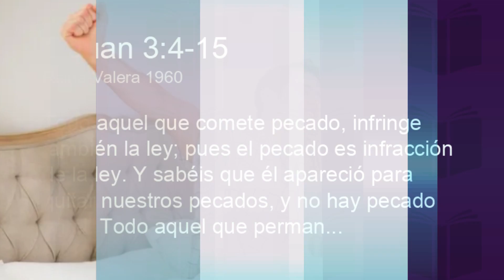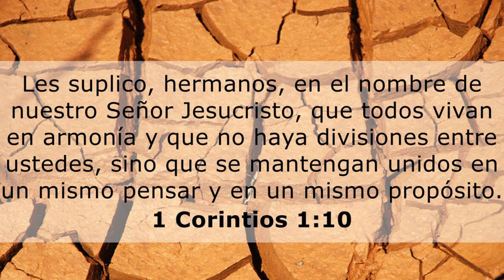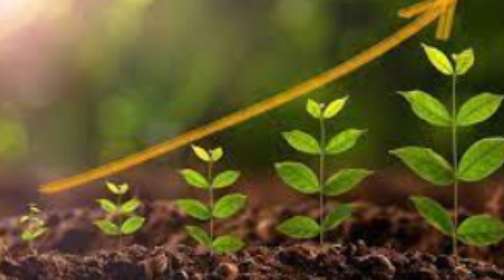¿QUIERES CRECER ESPIRITUALMENTE? NO ALIMENTES EL MUNDO ESPIRITUAL DE MALDAD, CON TUS MALAS OBRAS.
El mundo espiritual es un lugar en el que las acciones tienen un efecto profundo y duradero. Si deseas crecer espiritualmente, es fundamental que comprendas que tus acciones tienen un impacto directo en este mundo. Cada vez que haces algo malo, contribuyes a la maldad en el mundo espiritual.
Por lo tanto, si deseas crecer espiritualmente, debes ser consciente de tus acciones y asegurarte de que sean buenas y positivas. En lugar de alimentar el mundo espiritual con maldad, debes esforzarte por hacer el bien y contribuir al crecimiento y la armonía espiritual.
En resumen, si deseas crecer espiritualmente, debes tener en cuenta que el mundo espiritual es un lugar donde tus acciones tienen un efecto profundo y duradero. Por lo tanto, es fundamental que te asegures de que tus acciones sean positivas y buenas, y que contribuyas al crecimiento y la armonía espiritual en lugar de alimentar la maldad en el mundo espiritual con tus malas obras.